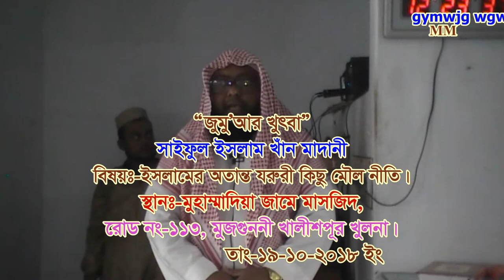ইসলামের অতান্ত যরুরী কিছু মৌলনীতি-সাইফুল ইসলাম খাঁন মাদানী-19-10-2018@01-04-10m